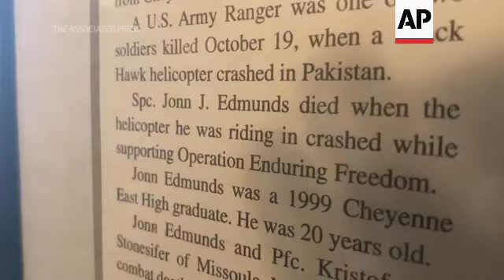Father of fallen soldier questions Afghanistan war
(10 Sep 2021) FOR CLEAN VERSION SEE STORY NUMBER: 4343337

Donn Edmunds, a 25-year U.S. Army veteran who served in Vietnam, remembers how two officers knocked on his door on the outskirts of Cheyenne before sunrise on Oct. 20, 2001, bringing word of his son's death.
Army Ranger Spc. Jonn Edmunds and another soldier died when a Black Hawk helicopter on a search-and-rescue mission crashed.
They were the first combat casualties in America's war on terrorism. Nearly 2,500 more US troops would die in the wat over the next 20 years.
Jonn Edmunds seemed born with soldiering in his blood. He and friends played with water guns, then laser tag.
Eventually the honors student moved up to paintball in the family's big yard on the edge of the plains, his father recalled.
After Jonn's death, television trucks lined up on the road. Reporters gathered at their daughter's school, Edmunds recalled, and the family lived like "hermits" for a few weeks trying to avoid publicity.
At a memorial service that filled a historic, 4,500-seat gym, Jonn's commanding officer remembered him as a gritty soldier who still had "that intense look on his face" even after other soldiers looked tired.
Such crowds wouldn't always be the case, however, at services for soldiers killed in Afghanistan and Iraq over the next two decades.
During those years, Donn Edmunds rode his Harley-Davidson dozens of times with the Patriot Guard Riders, a biker group that helps maintain decorum at military funerals.
The Edmunds received about $24,000 in donations which they gave away to causes including the Wounded Warriors Project, a charity for troops wounded since 2001, Edmunds said.
Edmunds also has spent the years since his son's death running unsuccessfully for the Wyoming Legislature and trying to raise interest in establishing a veterans memorial park.
Now he's thinking about suing the U.S. government over the withdrawal from Afghanistan, which he criticized as poorly organized and sloppy.
Recently a family in western Wyoming got word that Marine Lance Cpl. Rylee McCollum, of Jackson, was among 13 U.S. soldiers killed in a suicide bombing Aug. 26 at the Kabul airport, meaning one of the first and last US military deaths in war came from Wyoming.